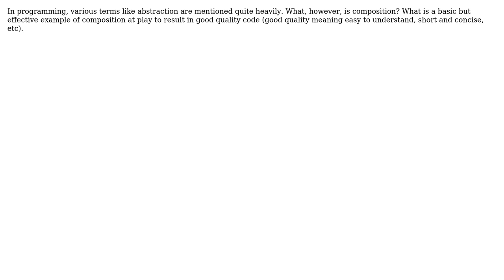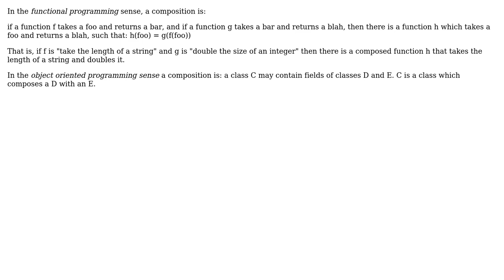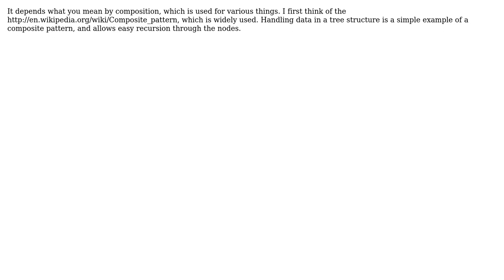Software Engineering: Examples of composition in software engineering? (5 Solutions!!)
Software Engineering: Examples of composition in software engineering?

With thanks & praise to God, and with thanks to the many people who have made this project possible! | Content (except music & images) licensed under CC BY-SA | Music | Images & others | With thanks to user psr user NoChance user Magnum user Kyle W user GurdeepS user Eric Lippert and the Stack Exchange Network Trademarks are property of their respective owners. You are responsible for your own actions.